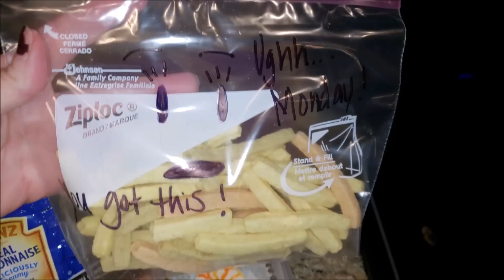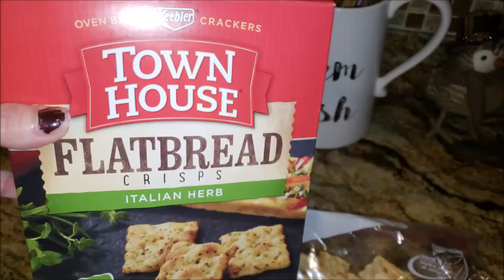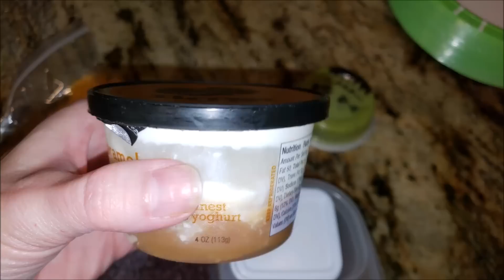ADULT LUNCHBOX INSPIRATION! VOL 2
I'm loving making myself these super fun adult lunches!  Hope y'all enjoy! xoxo~Nicole

Bento Box Lunch Boxes Set of 6:

Silicone Cupcake Liners:

Halloween Picks:

Edible Eyes:

Edible Food Markers:

Try Brandless Today & get $6 off your purchase!